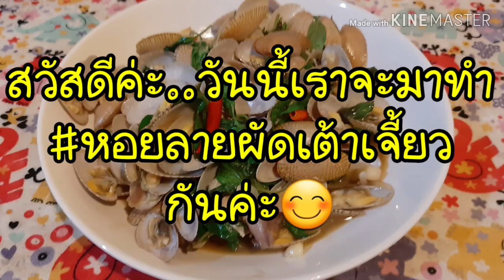หอยลายผัดเต้าเจี้ยว😊ทำง่ายๆสไตล์แม่มี่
วันนี้แม่มี่มาทำหอยลายผัดเต้าเจี้ยวค่ะ..เพื่อนๆมาทานข้าวด้วยกันนะคะ😊❤❤❤